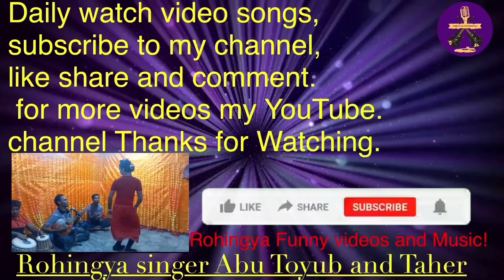Rohingya Best Funny Song By Singer Siraj🌺Ismail and Yasmin💃🏿February 9, 2022